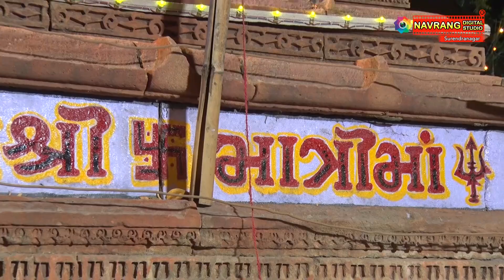Matrimaa Vare Aavshe | Vihabhai Rabari | Padheriya Parivar | Gujrati Garba | Parag Dabhi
Padheriya Parivar
Matri Mataji No Navrango Mandvo
Dt.20/05/2022
Matrima Ni Vav Rampra
Ta. Wadhvan
Dist:- Surendranagar
State:- Gujrat, India